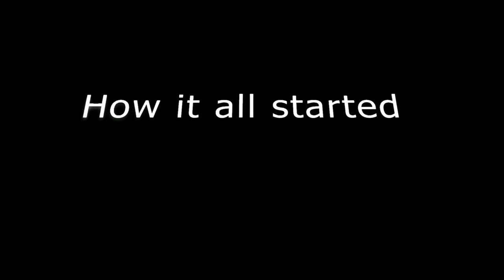Photocopy ft Clo Laminate, Bruzman, Grand Sara and AdonisLinus.A love & Hate Comedy/Talkshow